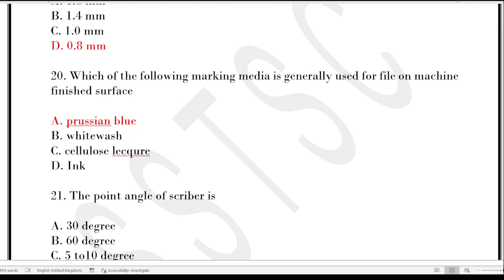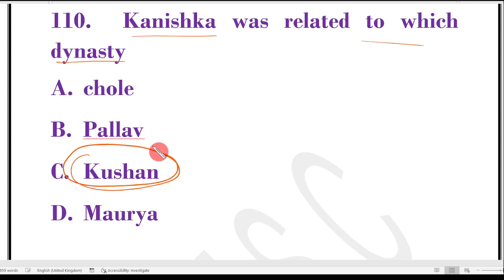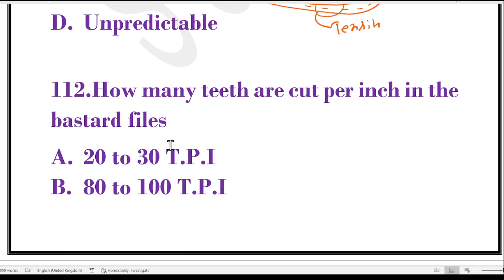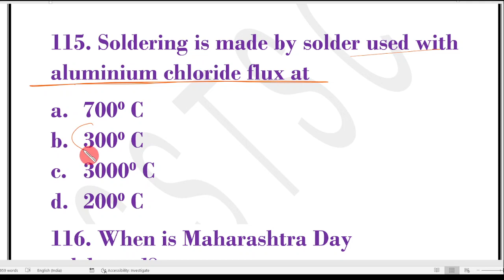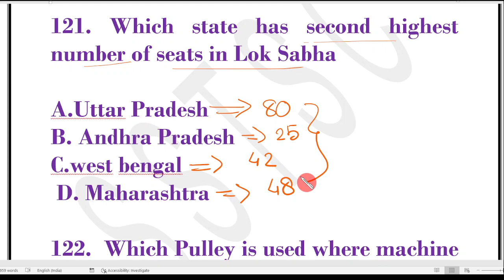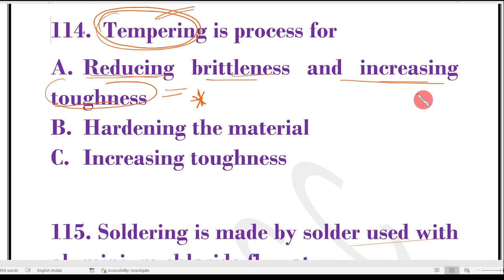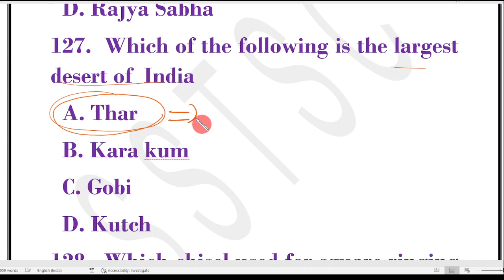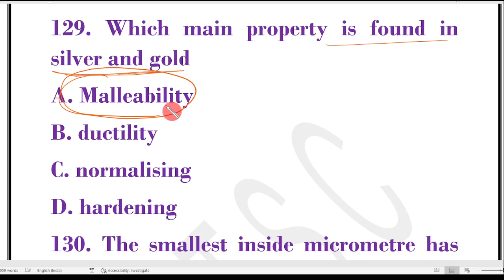NMDC PREVIOUS YEAR QUESTION PAPER || ITI FITTER / MACHINIST/ WELDER/ DIESEL MECHANICS NMDC EXAM 21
NMDC PREVIOUS YEAR QUESTION PAPER FOR ITI DIESEL MECHANIC NMDC EXAM 22